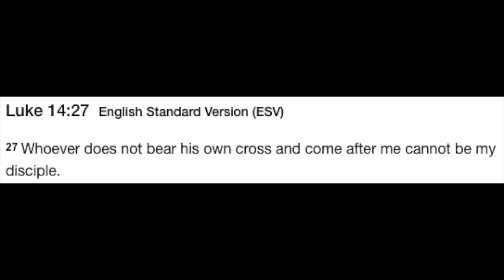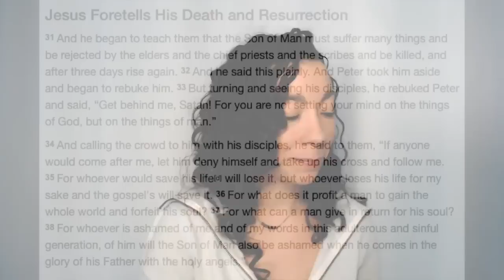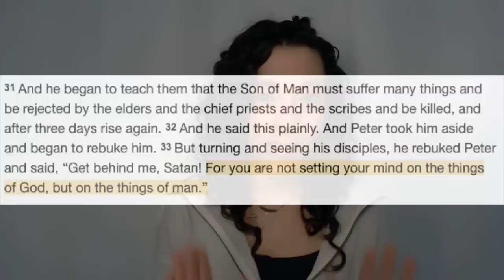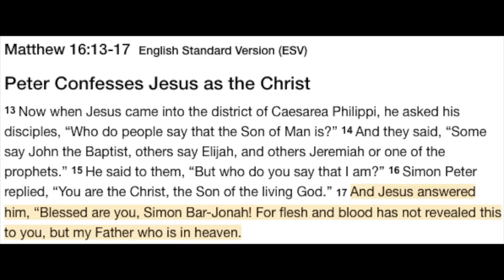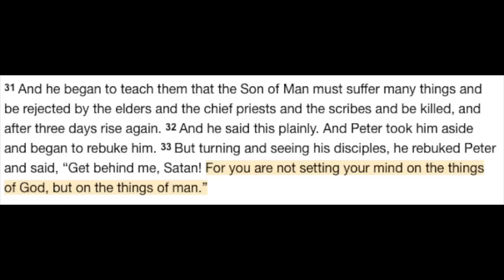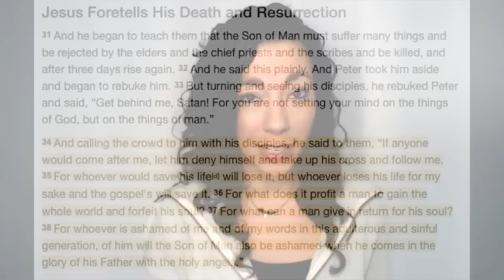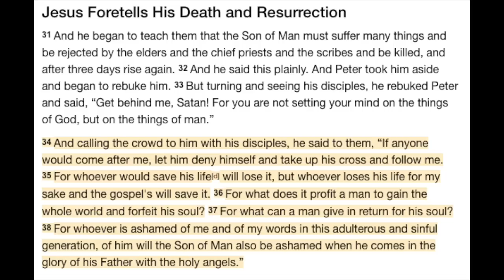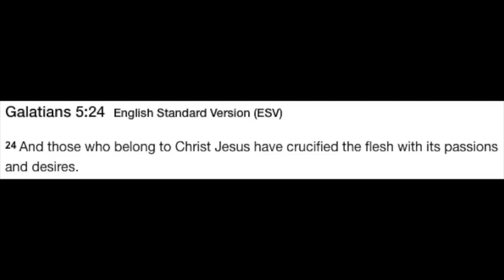What Does It Mean To Take Up Your Cross, Deny Yourself and Follow Jesus? Looking at Mark 8:34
A while ago I made a general scripture post about Mark 8:34. So many people asked me to do a video on it, so I did! This is a brief explanation of what this means and how it applies to our life. Hope you enjoy!

What Does it Mean to Deny Yourself? From Western Seminary